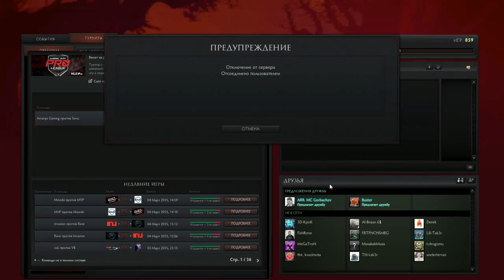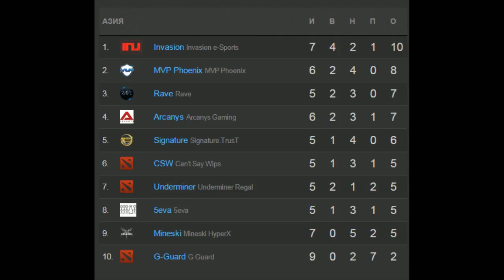5eva vs Arcanys Game 2